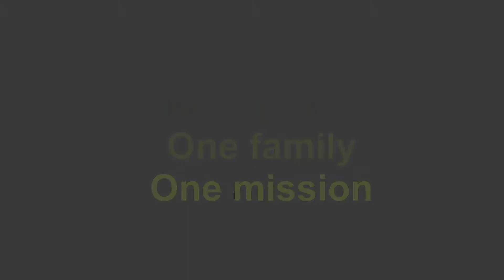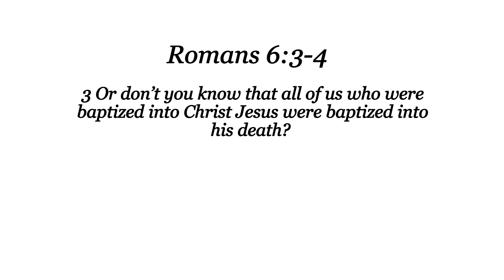Harvest 2019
The Central Jersey Church of Christ is a family of disciples of Jesus Christ.  We believe Jesus Christ is Lord and are committed to following all of his teachings. We are a non-denominational fellowship whose members represent all racial and social backgrounds. We are committed to studying the Bible and God’s grace teaches us to have lives of gratitude and devotion to God.